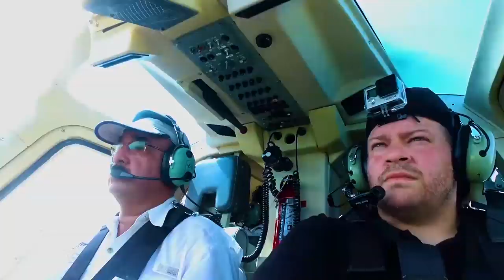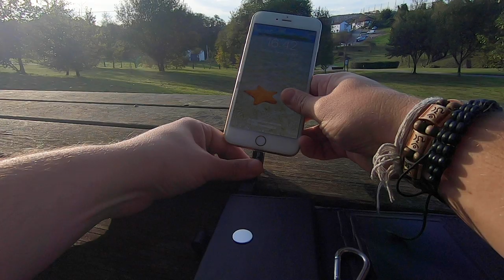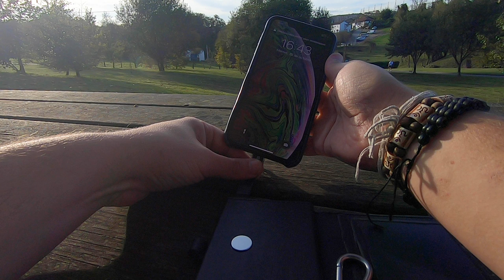Mejor CARGADOR SOLAR para móvil 2021 📱 PHOTON SUNSLICE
Analizamos el cargador solar más pequeño del mercado que se carga en tres horas y permite cargar hasta dos veces el teléfono móvil. Además es posible cargar con el tabletas, cámaras de foto, cámaras de video, GoPro, y hemos probado hasta el mando del MAVIC PRO. ¡No te podes perder esta reseña completa en español!

++ Cuándo necesito un COCHE uso DRIVY y alquilo coches de personas reales también.